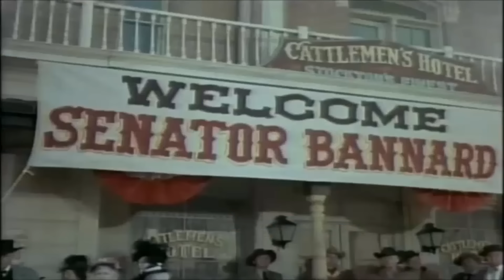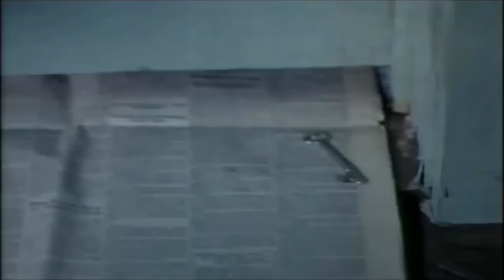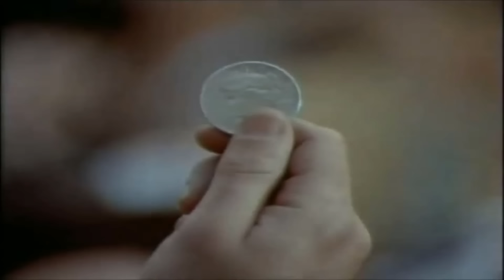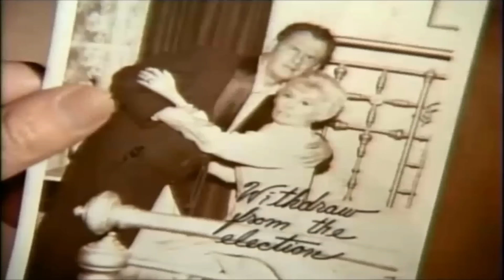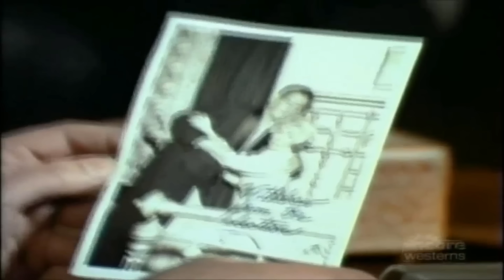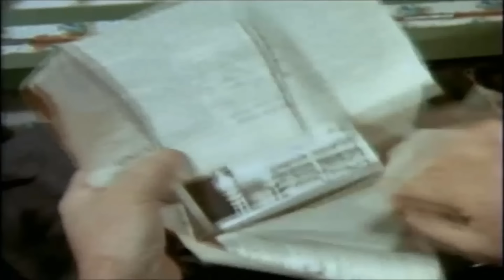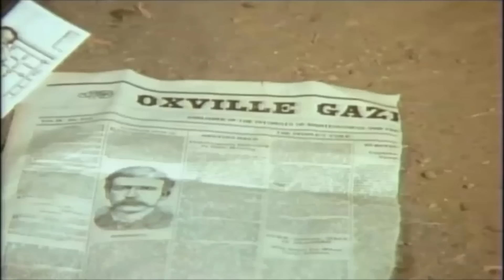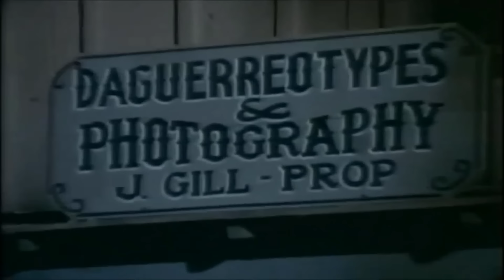The Big Valley Full Episode | Season 3 Episode 25+26+01 | Classic Western TV Full Series